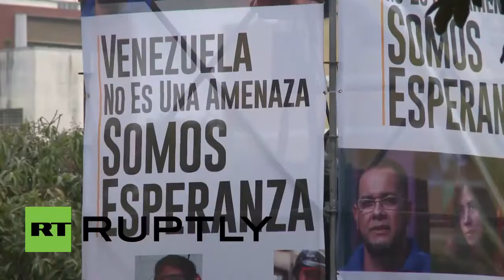Venezuelas Staatschef Maduro präsentiert 10 Mio.Unterschriften gegen USA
Venezuelas Staatschef Nicolas Maduro legt Obama über 10 Millionen Unterschriften seines Volkes vor, um den Protest des Venezuelanischen Volkes gegen die aggressive imperialistische Politik der USA zu demonstrieren.